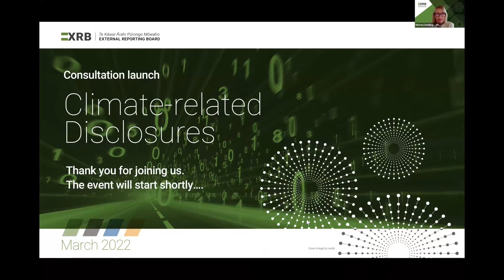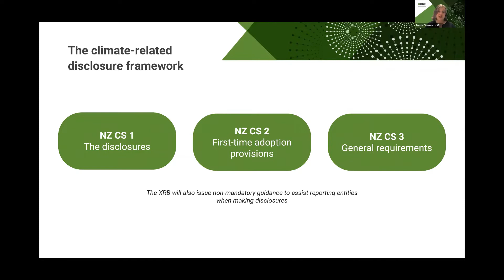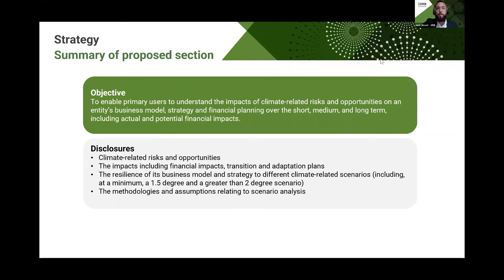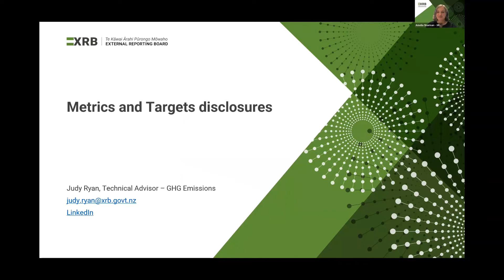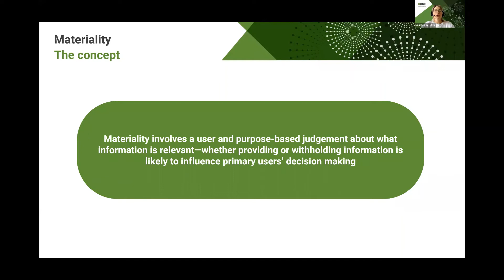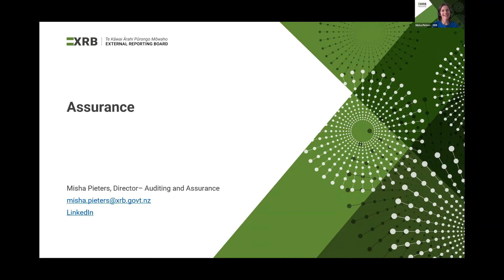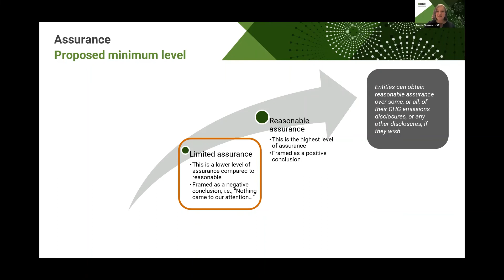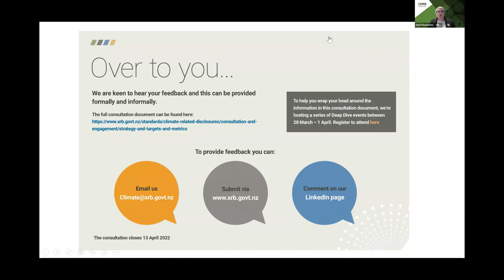Climate-related Disclosures - Strategy, Metrics & Targets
Launch of the next consultation on Aotearoa New Zealand’s Climate-related Disclosure standards.

Timestamps:
0:00 Introduction by Michele Embling, Chair of the XRB
2:32 Recap of climate-related disclosures framework by Amelia Sharman, Director of Climate Reporting
7:49 Strategy disclosures by Jack Bisset, Policy Manager - Climate and Sustainability
13:11 Metrics and Targets disclosures by Judy Ryan, Technical Advisor- GHG Admissions
17:35 Materiality disclosures by Lisa Kelsey, Senior Project Manager- Climate Standards
22:55 Assurance Requirements by Misha Pieters, Director of Audit and Assurance
28:30 Closing Statement by April Mackenzie, Chief Executive of the XRB